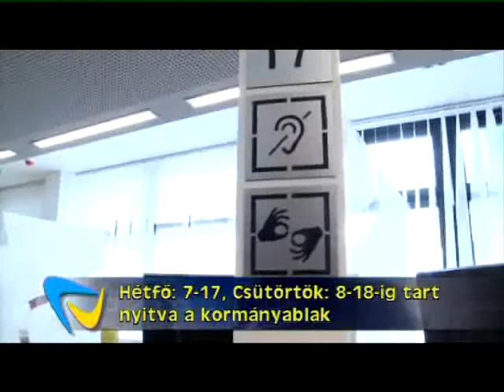Kormányablak átadás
Újabb kormányablakot adtak át megyénkben-ezúttal Szolnokon. A városban, a Kossuth téri mellett ez már a 2. kormányablak. A 20 ezer lakosú Széchenyi városrészben az okmányiroda épületében 18 ablak és kerekes székkel is megközelíthető fotoboxok segítik a gyors és hatékony ügyintézést.

SZOLNOK TV